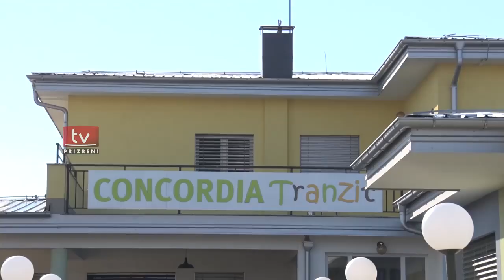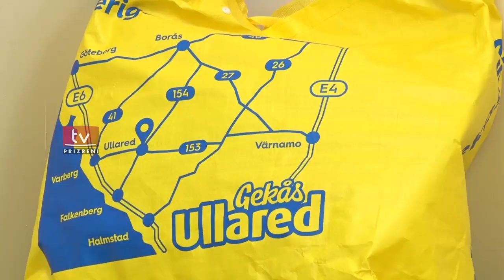Nënat humane nga Suedia, ndihmojnë qendrën e fëmijëve dhe të rinjve "Concordia tranzit" në Prizren